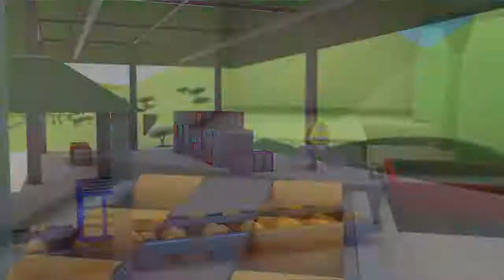Tom la Dépanneuse à Car City en Arabe 44